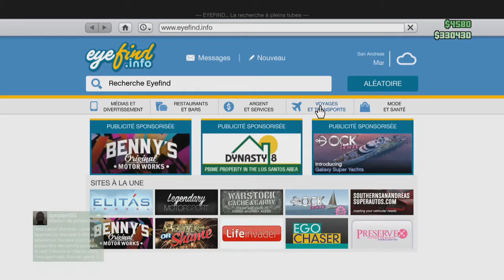GTA V ONLINE | Nouveau Véhicule:Banshee 900R & SULTAN RS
★DANS LA DESCRIPTION TU TROUVERA TON BONHEUR★

Aujourd'hui, on se retrouve pour une nouvelle vidéo SUR GTA V ONLINE |  Nouveau Véhicule:Banshee 900R  & SULTAN RS
▬▬▬▬▬▬▬▬▬▬▬ஜ۩۞۩ஜ▬▬▬▬▬▬▬▬▬▬▬▬▬

▬▬▬▬▬▬▬▬▬▬▬ஜ۩۞۩ஜ▬▬▬▬▬▬▬▬▬▬▬▬▬
▬▬▬▬▬▬▬▬▬▬▬ஜ۩۞۩ஜ▬▬▬▬▬▬▬▬▬▬▬▬▬
▬▬▬▬▬▬▬▬▬▬▬ஜ۩۞۩ஜ▬▬▬▬▬▬▬▬▬▬▬▬▬
★mon snapchat super-flo76
▬▬▬▬▬▬▬▬▬▬▬ஜ۩۞۩ஜ▬▬▬▬▬▬▬▬▬▬▬▬▬